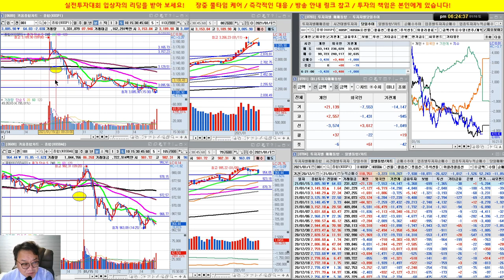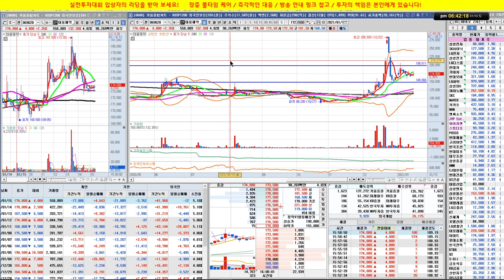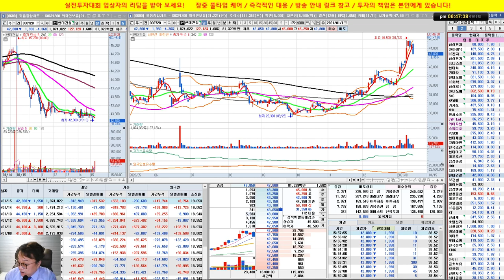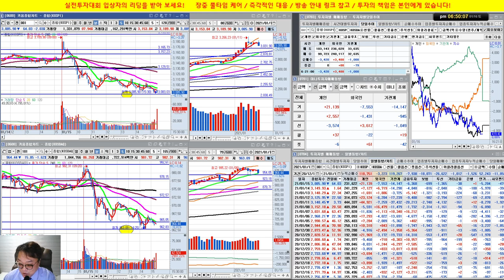본격적인 시장조정에 대비하세요!/삼성전자, 셀트리온, 현대차, 대웅제약, 아모레퍼시픽/21/01/16/닥터케이 주식아카데미/무료 추천주 & 종목상담/실전투자대회 입상자